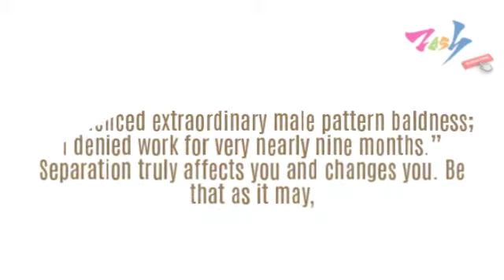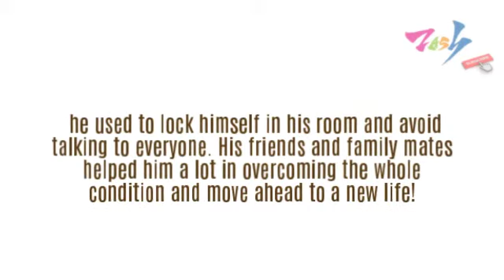Affan Waheed Opens Up About His Messy Divorce for The First Time on Media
As of late, Affan Waheed showed up in an interview with Samina Peerzada where he discussed his separation and sorrow out of the blue.  Affan got hitched in 2016 and the photos of his nikkah service turned into a web sensation. Just about a year later he reported that he had gotten a separation.